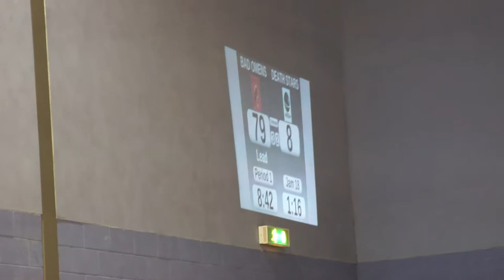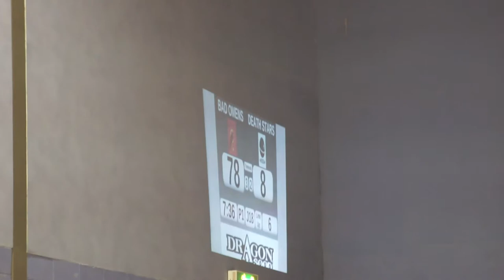Glasgow Roller Derby 2012 Season: Bad Omens v Death Stars Jam17-19 Period1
Glasgow Roller Derby Home Season 2012
Bad Omens v Death Stars
30 June 2012 @ ARC, Glasgow Caledonian University

This is the 17th,18th,19th Jams of the 1st Period.
Your jammers are:
Sarah Oates (3), Jess E Ska (31) and Hardcore Prawn (88mph) for the Bad Omens
Rogue Runner (210), Sarah McMillan (7) and Marshall Lawless (42) for the Death Stars